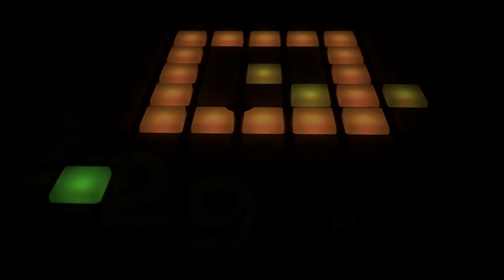SHNG229 Pluzhnik-Mushroooms Call Me (ManojPuri remix)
RELEASE INFO
ARTIST: Pluzhnik
TITLE: “Emergency Call EP”
FORMAT: MP3/WAV
LABEL: SHANGO RECORDS
CAT. No: SHNG229
RELEASE DATE: Mid February
GENRE: Organic-House/Downtempo
COVER DESIGN: Freddie Wyatt

Born in the dark streets of Cairo, grown to the unforgettable forests of Santa Esmeralda, spending its teen years in Bombay and Tangier markets, mature into the deep spacey Jungle of Ghana we proudly present you a new label from the land of the pyramids: SHANGO RECORDS invites you to an unheard world music psychedelic trip: like through a colorful kaleidoscope we will melt down Indian and Pakistani Vibes, Arab-Tek and Oriental groovy vibes, Afro-Beat rhythms n' pieces, Cumbia Tropicana flavors and cosmic Ghetto-Latin vibes into forbidden sounds of frenzied electronic dancefloor rituals. Outside traditional paths these driving grooves and polyphonic structures take the adventure seeking dancer to Dionysian highs and places never been before.

As she sat back, she began to wonder, “How is this stream salty? I am far from the ocean. This is very strange.” And unable to contain her curiosity, she forgot about her thirst and began to follow it. The stream widened and deepened, becoming more of a river than a stream. Just as she began to think that she should return to her journey, she began to hear deep moans that gently shook the earth. “Who’s there?” she shouted. “Help!” a muffled voice whimpered. “Can you help me?” “I’m coming!” she called. She quickly put down her compass on the side of the water, and waded in. The water was warm, like bathwater, and clear as glass. She could see her feet and all the stones and leaves at the bottom of the stream. As she moved toward the voice the water rose higher and higher, to her knees and then almost to her neck. “Are you still there?” the voice asked plaintively. “Please help me!” “I’m coming!” she called again. She took a deep breath and dove toward the voice. The salt water stung her eyes so she closed them tightly until she broke through the surface. When she finally opened her eyes, she almost sank back under water with shock. Because there in front of her was… a DRAGON! Pluzhnik takes the dragon out of his cave for a mushroom soup. This is his first offering for Shango Records. These tracks can give an emergency call. Maris, ManojPuri and Dakarai (MX) come from the land where animals can speak and trees are made of poetry.

1.Pluzhnik “Mushrooms Call Me”
2.Pluzhnik “No Answer”
3.Pluzhnik “Mushrooms Call Me (Maris remix)”
4.Pluzhnik “Mushrooms Call Me (ManojPuri remix)”
5.Pluzhnik “No Answer (Dakarai (MX) remix)”

Available Mid February from selected major online retailers.
PLEASE SEND US YOUR FEEDBACK…..